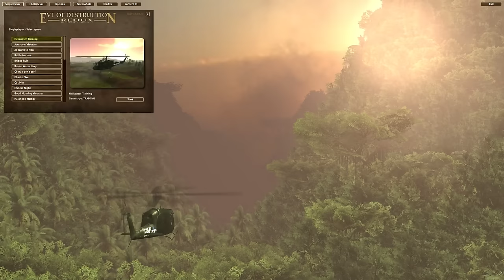EVE OF DESTRUCTION REDUX - The Game With Literally No Budget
I thought Haydee made for a funny video... I was not prepared for Eve of Destruction.